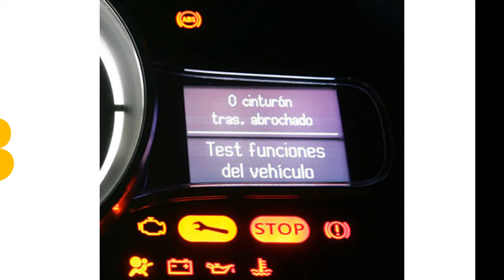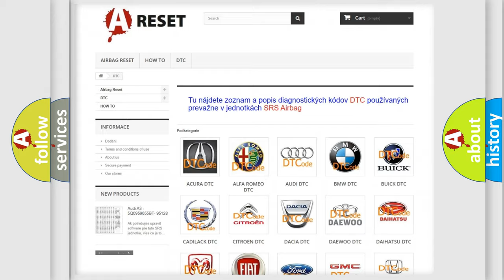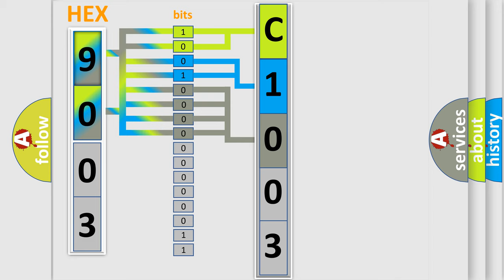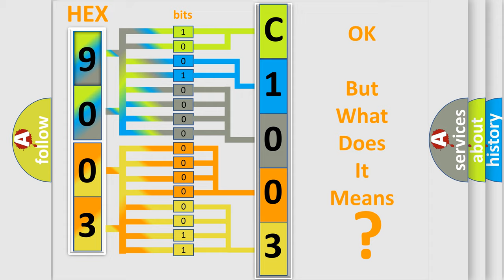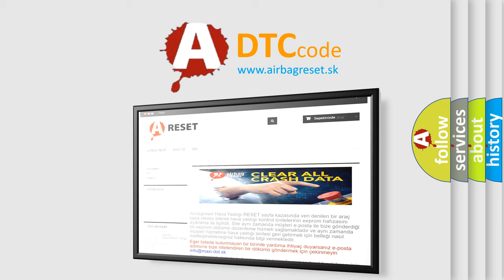DTC Fiat C1003-12 Short Explanation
Contents:
0:21 Basic DTC analysis according to OBD2 protocol standard.
1:48 Insight into programming
2:58 A diagnostically understandable description of the Diagnostic Trouble Code
3:05 Basic error definition

Make:
FIAT
Code:
C1003-12
Definition:
Sensor Front Internal Right - Circuit Short To Battery
Description:
Park Assist Module detects an open on the Park Assist Sensor Signal circuit. Park Assist Module detects a short to voltage on the Park Assist Sensor Signal circuit.